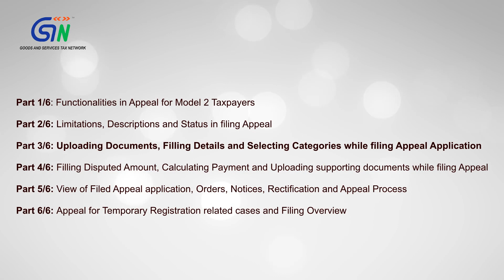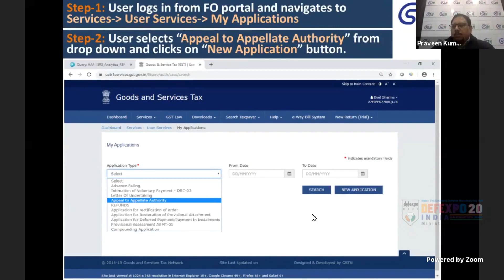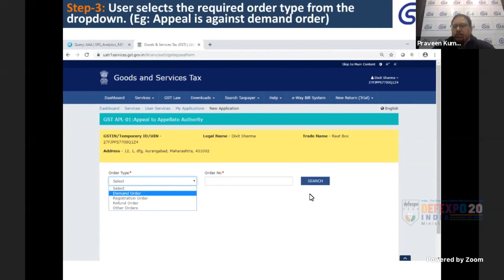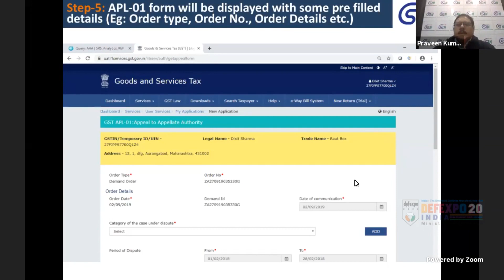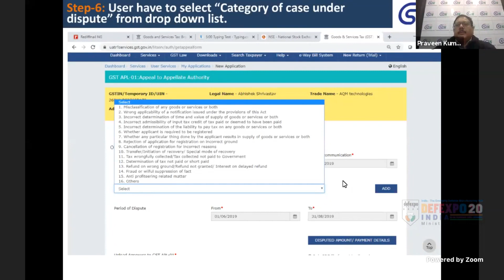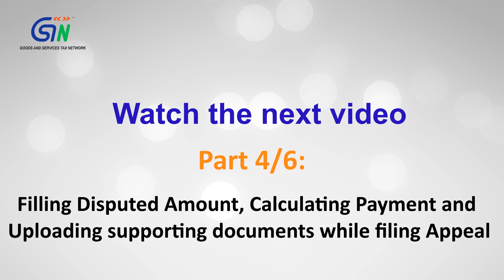Hindi | Part 3/6: Uploading Documents, Filling Details and Selecting Categories while filing Appeal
Speaker: Shri Pravin Kumar, AVP-Services, GSTN

Contents:
Type of cases for which Appeals can be filed
Demand order is raised against tax payer.
Revocation order is rejected by the tax official.